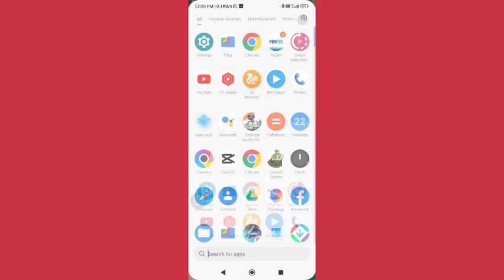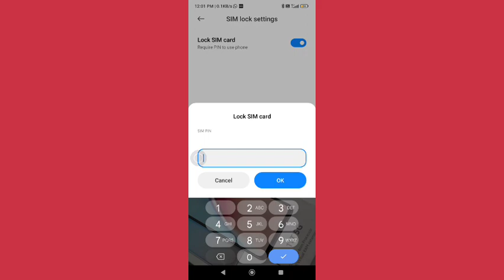redmi note 8 me SIM pin change kaise kare, how to change SIM pin in redmi note 8